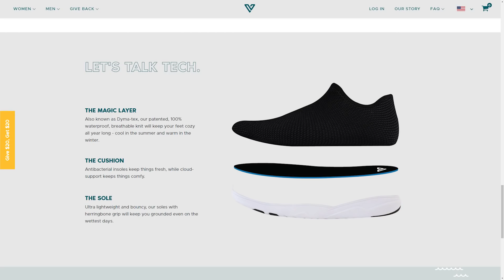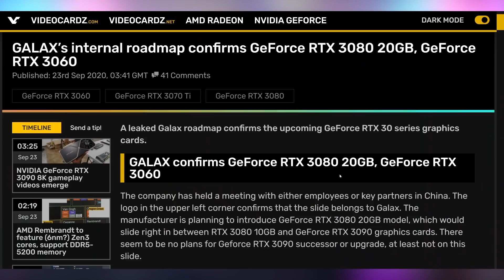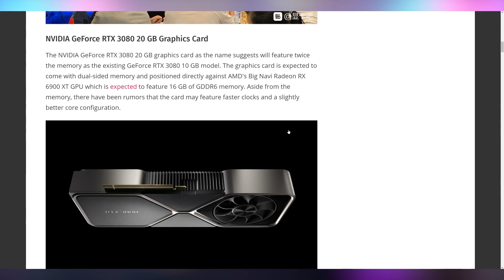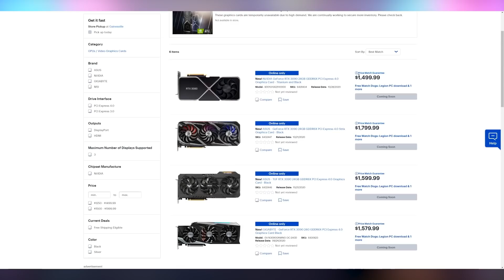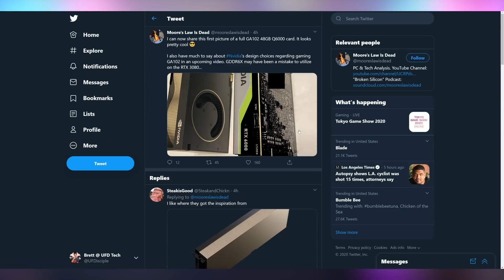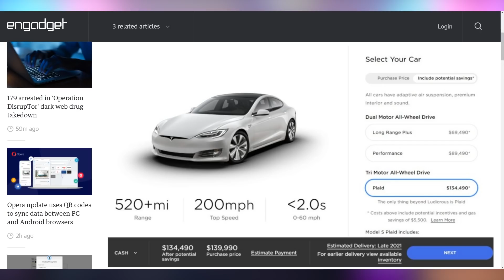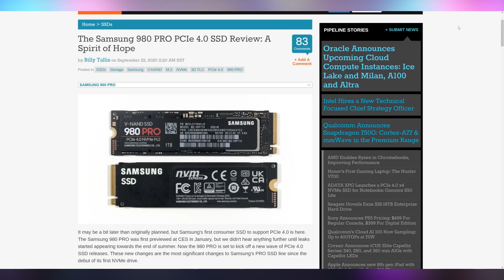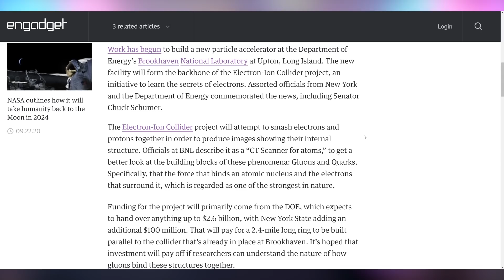You're Gonna Wanna Wait for These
► Get Vessi's new Weekend shoes.

Sources & Timestamps!
► 0:00 - Intro
► 01:47 - RTX 3060 Ti
► 02:49 - Galax Roadmap
► 04:26 - RTX 3090 Gameplay Videos
► 04:56 - RTX 3090 Pricing
► 05:21 - RTX 3090 Mining
► 05:58 - Galax Lego 3090
► 06:25 - LG To Fix Firmware Issues
► 06:43 - Quadro A6000
► 07:25 - Tesla Model S Plaid
► 08:12 - $25K Electric Autonomous Tesla
► 08:57 - MFS2020 Patch
► 09:17 - Xbox SSD Expansion
► 09:37 - Samsung 980 Pro
► 10:01 - Elgato Ring Light
► 10:31 - Long Island Particle Accelerator

Presenter: Brett Sticklemonster
Videographer: Brett Sticklemonster
Editor: Catlin Stevenson
Thumbnail Designer: Reece Hill